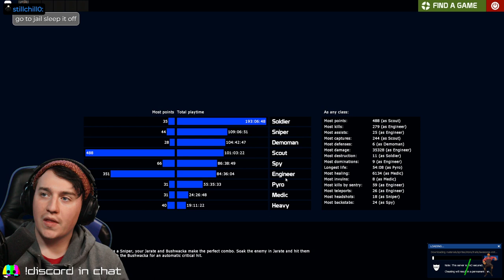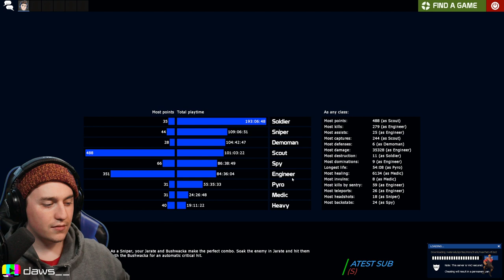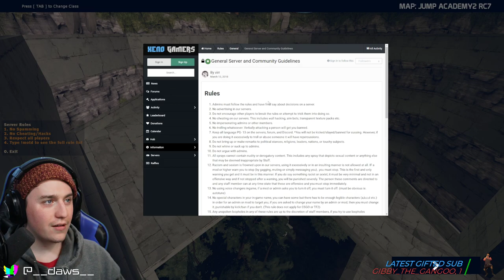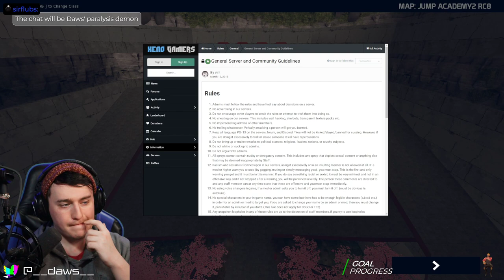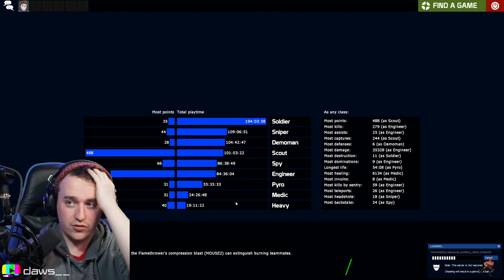JUMP MAP WITH YOUTUBERS! // TF2 JumpAcademy with The Real Tim Allen (Official) and Nerd Sauce